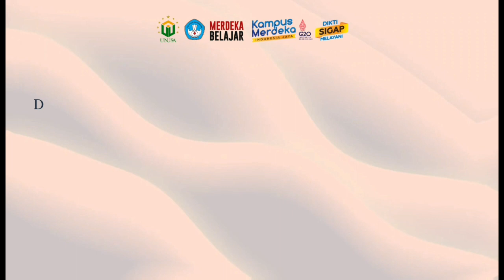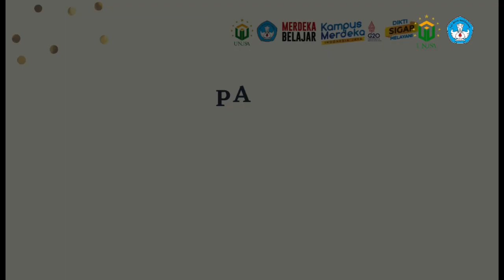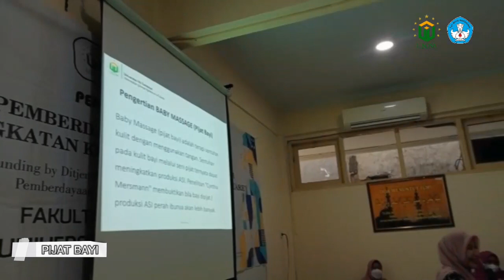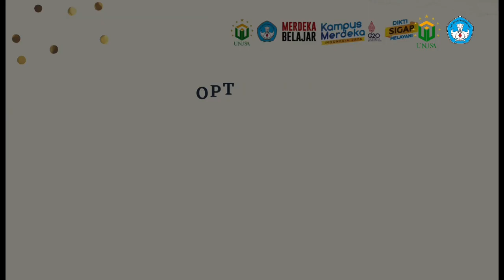PPM dalam Peningkatan Kesehatan Anak & Palliative Care Program Insentif PkM Pendanaan oleh Dikti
Judul : Pemberdayaan Masyarakat dalam upaya peningkatan kesehatan anak dan palliative care di wilayah Wonokromo Surabaya

Ketua Pengusul : Dr. Fauziyatun Nisa’, SST., M.Kes

PENDANAAN OLEH DITJEN PENDIDIKAN TINGGI, RISET, DAN TEKNOLOGI MELALUI PROGRAM ISENTIF PEMBERDAYAAN MASYARAKAT TERINTEGRASI DENGAN MBKM BERBASIS KINERJA IKU TAHUN ANGGARAN 2022